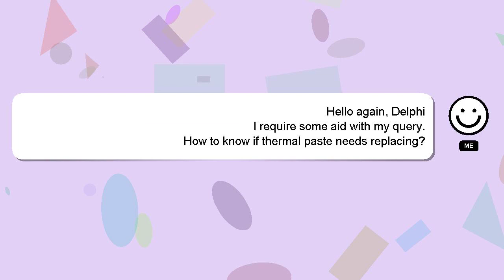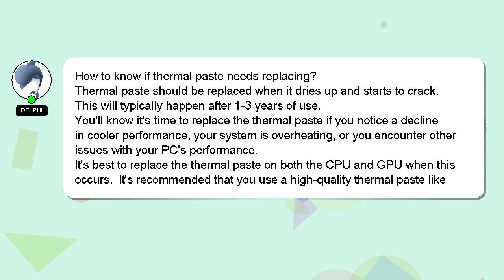How to know if thermal paste needs replacing?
Let me give you a quick introduction about myself, Hi there, I go by the name of Delphi. Allow me to provide support in answering your questions. - How to know if thermal paste needs replacing?

If you require more detailed information, please don't hesitate to comment or chat with me. A 'heart' from me is a way of showing appreciation for your answer.

*2 What we are experimenting :*